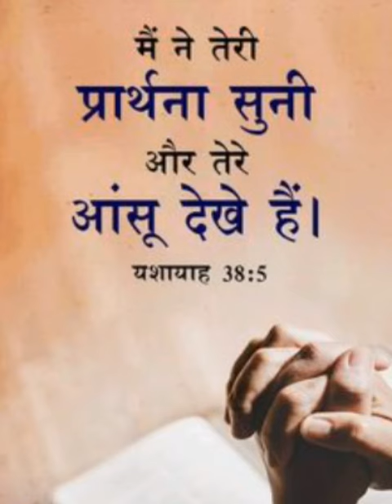jesussongs songsofchrist christianworshipsongs